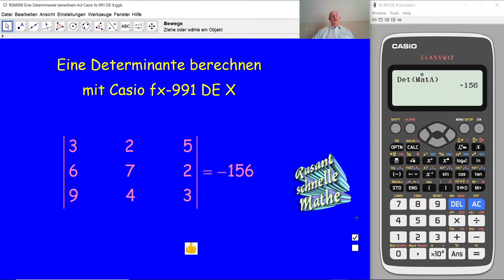Eine Determinante berechnen mit Casio fx-991 DE X RSM008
RSM008 Rasant schnelle Mathe. Wie berechnet man eine Determinante mit dem Taschenrechner Casio fx-991 DE X?